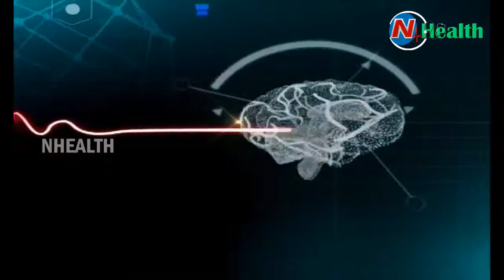Cancer Causes, Types, Treatment, Symptoms & Signs | Hello Doctor | N Health